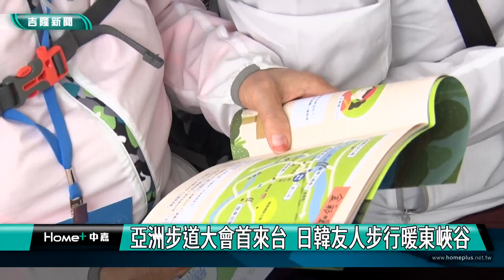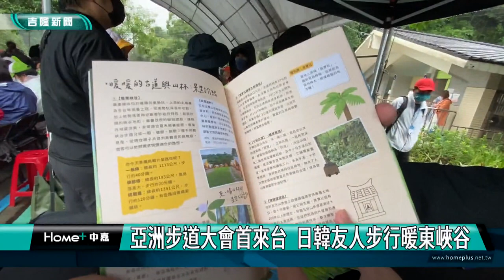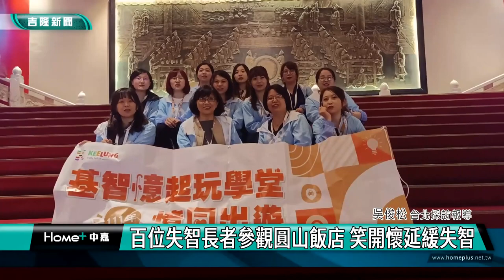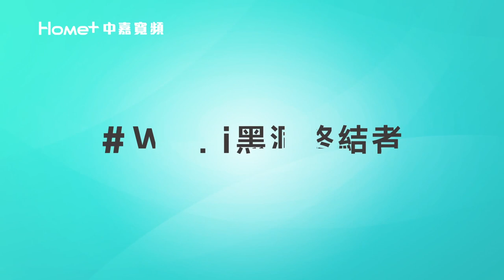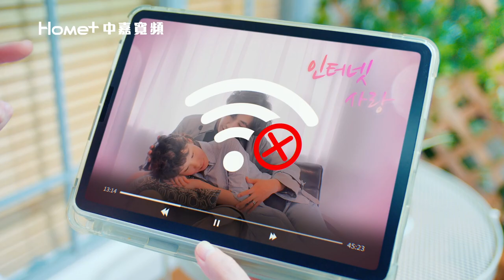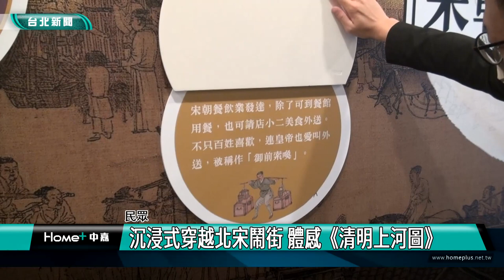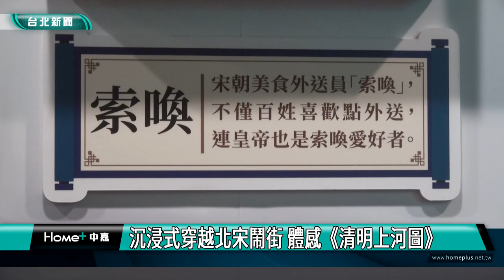中嘉基隆新聞-20221205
00:22 18米聖誕樹點燈　溫暖照亮8年城市蛻變
03:30 亞洲步道大會首來台  日韓友人步行暖東峽谷
08:11 百位失智長者參觀圓山飯店 笑開懷延緩失智
11:58 堵北里AI智能遊戲競技 大小寶貝健康樂齡
15:23 用對方法 成為孩子生涯抉擇的神隊友
18:45 基隆海巡署巡邏艇起火 濃煙狂竄警鈴大作/船艙突然竄出濃煙  消防到場控制火勢
21:00 沉浸式穿越北宋鬧街 體感《清明上河圖》

臉書追起來
Home 中嘉- 吉隆有線電視

趣聞不漏接
吉隆官網(中嘉新聞)

喜歡看電視?